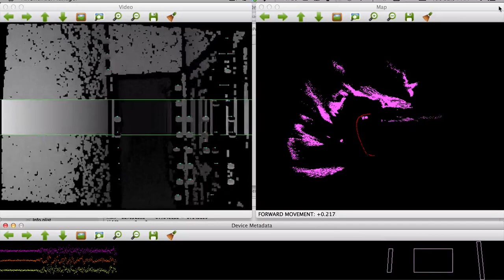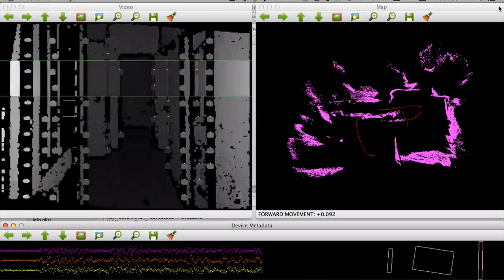Photometric-Optical Flow based Depth Estimation for Mobile Devices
Currently only have forward/backward movement working.
Strafing is going to require some special attention.